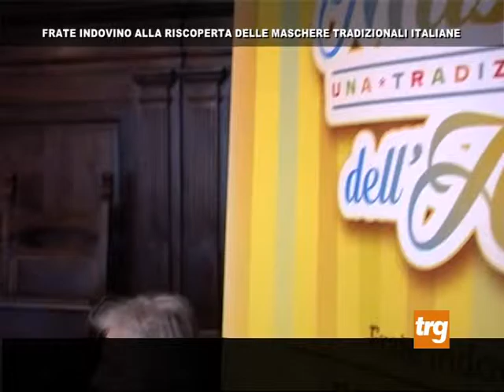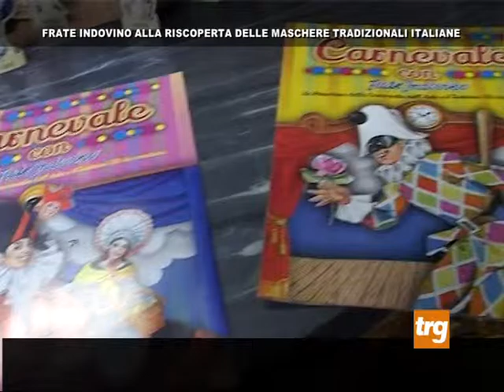plus frate indovino